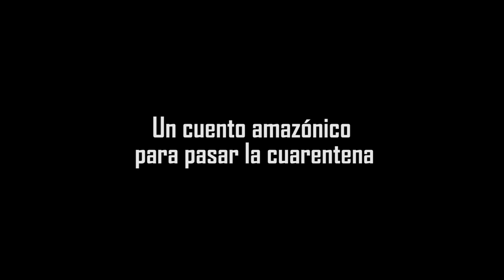Radio Supay. Programa 2 segunda temporada. Un cuento amazónico para pasar la cuarentena.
Bienvenidxs! estamos estrenando la segunda semana con nuestro nuevo canal de youtube. En los próximos días estaremos subiendo nuestras transmisiones anteriores para que las sigas disfrutando en los siguientes días.
Ponle play y disfruta!